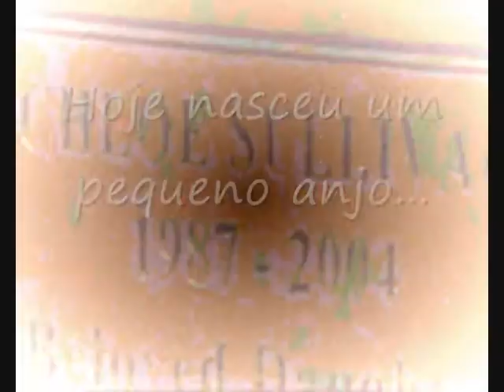Feliz Aniversário Anjinha Má - Smallville moments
Dia 13/10/2010 é o grande niver da minha irmãzona Diva Queen Anjinha má
te amo pôia sempre!
De todos que te amam!